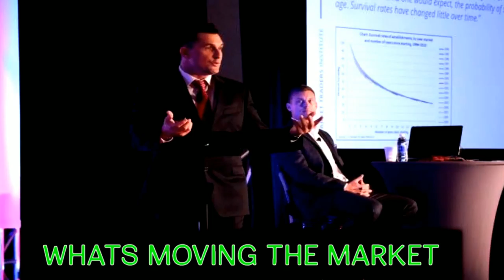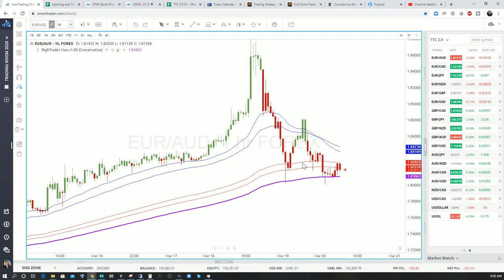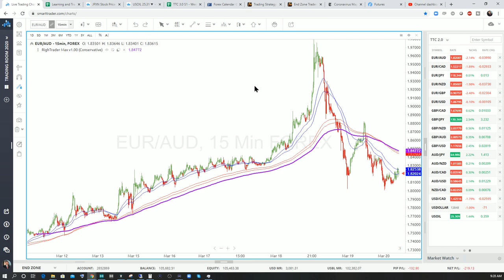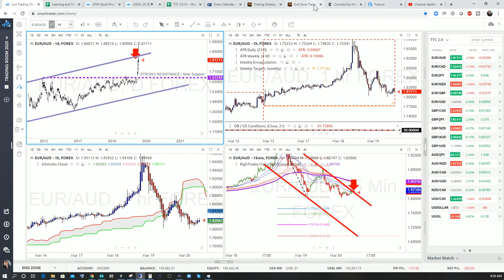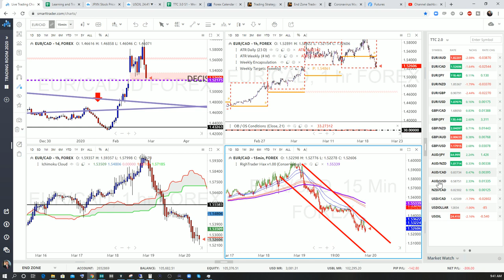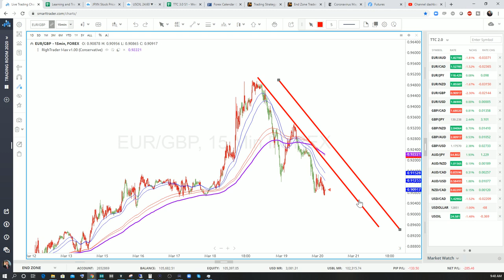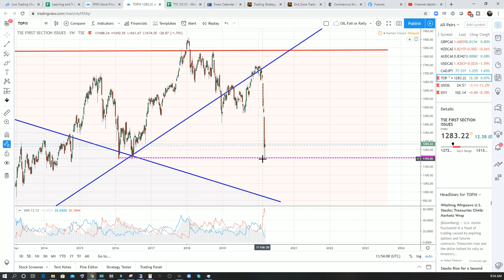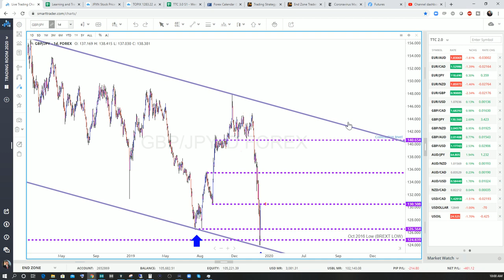Forex Morning Coffee Kick-Off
Howdy Traders, every morning we will be following a trading strategy that focuses on weekly pivot points. We have a extremely positive trading approach that we follow but the key to our success will be our money management rules, so this is what we will be addressing in each session

Gain Access To Our Trading Strategy Today!!!

Here is the spreadsheet that I use in the sessions to track the trades we have.

FOR DAILY VIDEOS! KNOW WHEN I GO LIVE ON YOUTUBE STREAMING MY ANALYSIS AND TRADES!

A Trading Channel? That has to be the most boring channel ever right? I wanted to make this video explaining what this channel is all about and who I am (Gary Fichardt). We're talking about Forex Market, Crypto Currency and the News that's moving the market. Don't worry you don't need to professional to start Trading today.